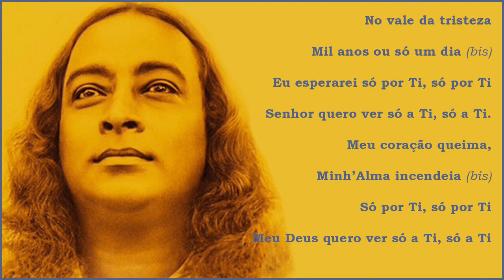Tomaz Lima - No vale da tristeza | #07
Álbum: Céu Azul
Faixa: 07
Artista: Tomaz Lima
Letra: Paramahansa Yogananda

"Há muitos anos eu queria gravar os cantos cósmicos de Paramahansa Yogananda que tanto me fazem bem. Com o CD ‘Céu Azul’ posso agora compartilhar com cada um de vocês tudo que essas músicas têm de bom."

Tomaz Lima

"As Músicas  são compostas, de modo geral, inspiradas por emoções ou interesses passageiros. Um canto que surge das profundezas da verdadeira devoção a Deus e que é constantemente entoado - em voz alta ou mentalmente - com intensidade e fervor cada vez maiores, até recebermos d'Ele uma resposta consciente na forma de comunhão, êxtase ou alegria infinita, torna-se um canto espiritualizado.

Essas canções são como fósforos vivos que acendem o fogo do contato com Deus cada vez que são riscados na pedra fundamental da devoção. Músicas comuns são como fósforos molhados, e não produzem a fagulha da divina união.

Cada um desses cantos cósmicos foi espiritualizado, ou seja, foi cantado em voz alta ou mentalmente até receber uma resposta de Deus. Espero que as pessoas considerem esses cantos não como músicas sentimentais para agradar os ouvidos, mas como cantos saturados de espiritualidade para serem entoados com o propósitos de propiciar um contato divino."

Paramahansa Yogananda